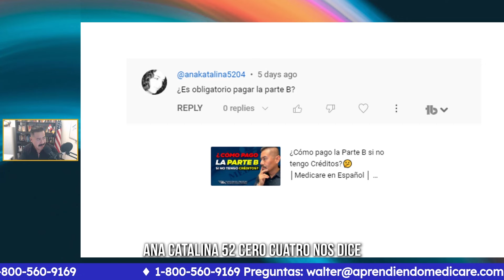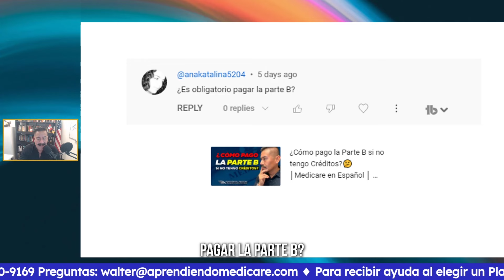La parte B de Medicare: ¿Es Obligatoria? │Medicare en Español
La Parte B de Medicare, que cubre servicios médicos como visitas al médico y servicios preventivos, no es obligatoria para todos, pero es importante considerarla.

Aunque tiene costos asociados, como primas mensuales y deducibles, proporciona una cobertura crucial para muchos beneficiarios de Medicare.

Decidir si inscribirse depende de varios factores individuales, como la cobertura de seguro alternativa y las necesidades médicas actuales.

Explora tus opciones y toma una decisión informada sobre tu cobertura de Medicare

Material sugerido 🧐